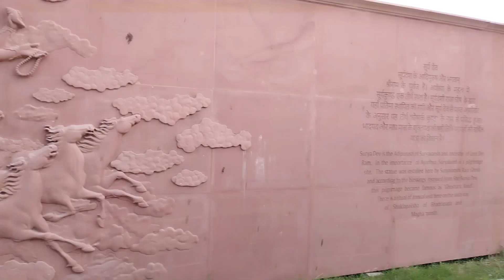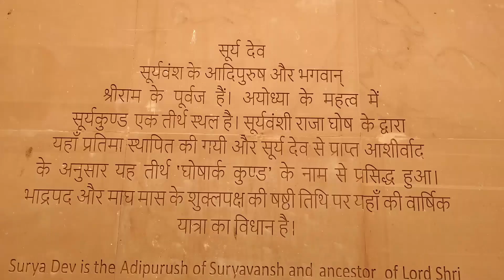Ayodhya darshan|| Ramjanm bhumi| ayodhya vlog hanuman ghadi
Hello dosto swagat hai aap sab ka aapke youtube channel @TempledarsanByAman
me .
aaj ke es video me hum aapko Ayodhya me sthith Surya kund ka darshan kara rhe hain
jo bhgwan ram ke Kul deveta bhagwan Surya Dev ko samarpit hai .
aage bhi aapko aise hi video milte rahenge to

Ayodhya darshan||
Ramjanm bhumi|
hanuman ghadi
ayodhya darsan
ayodhya ram mandir
video